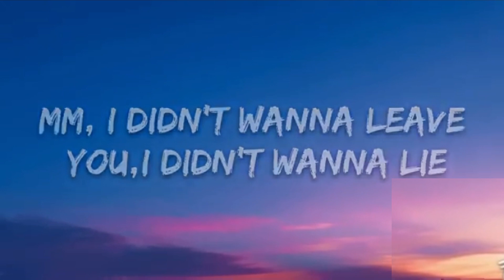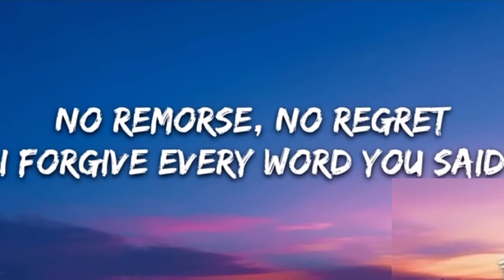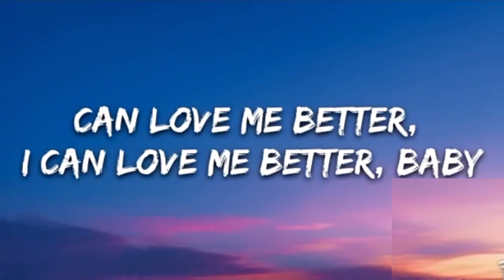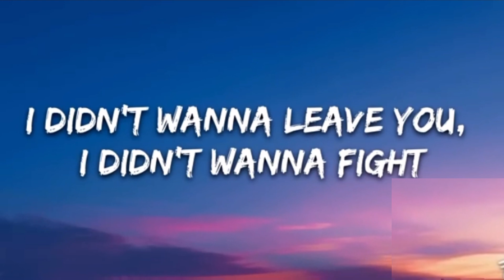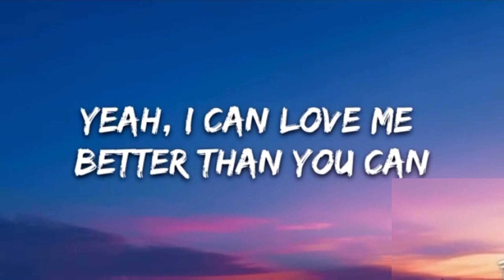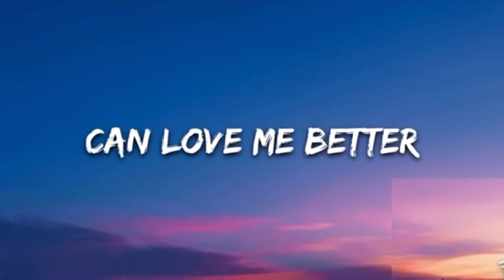Miley Cyrus - "Flowers" Lyrics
Young Dolph x Key Glock type beat 2023, Lil Baby x Lil Durk type beat 2023, lil baby piano type beat, hard type beat, 42 Dugg x Est gee type beat 2023, Pooh Shiesty type beat 2023 free, BIG30 type beat 2023 free, Lil baby x Pooh Shiesty type beat 2023, lil baby 4pf type beat 2023, Moneybagg Yo x Nardo Wick type beat 2023, Noodah05 type beat 2023 free, 4PF type beat 2023 free, Lil Baby x Future type beat 2023 free, Lil Migo type beat 2023 free, Doe Boy type beat 2023 free, Nardo Wick x Doe Boy type beat. free Southside type beat 2023 free.
free Rob49 Type Beat 2023 free, free Real Boston Richey type beat 2023 free.
Free OhGeesy Type Beat 2023 free
Free Fenix Flexin Type Beat 2023 free
Free Shoreline Mafia Type Beat 2023 free

(Free for use without Profit)